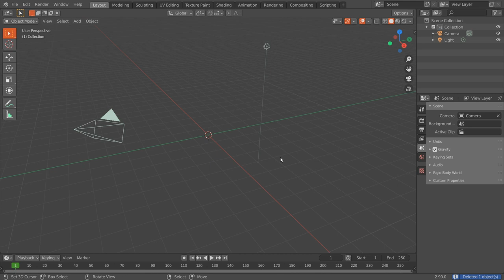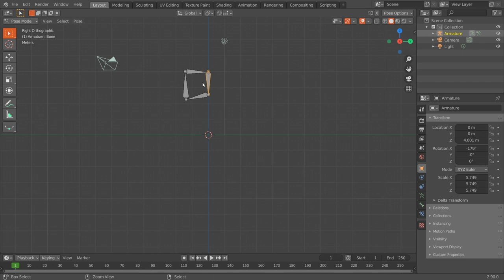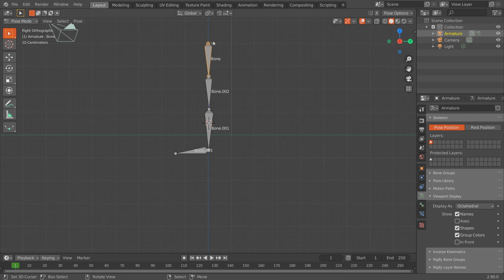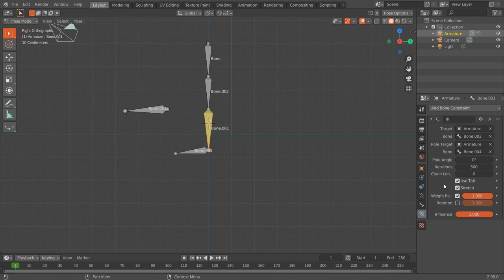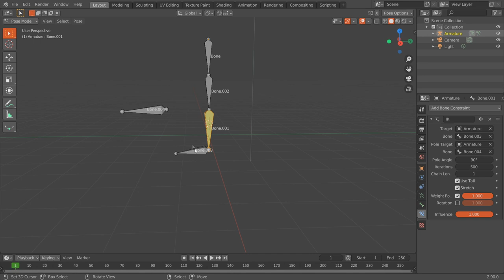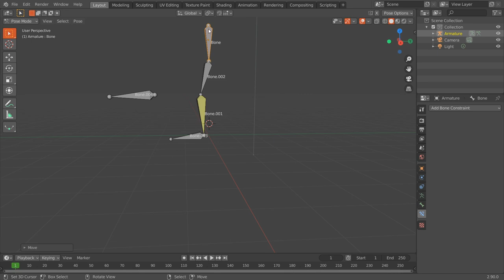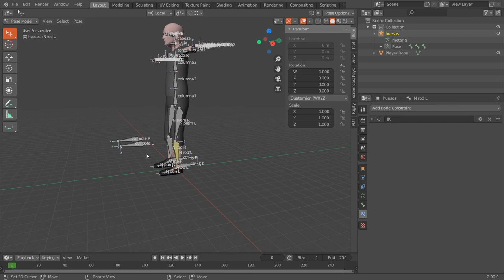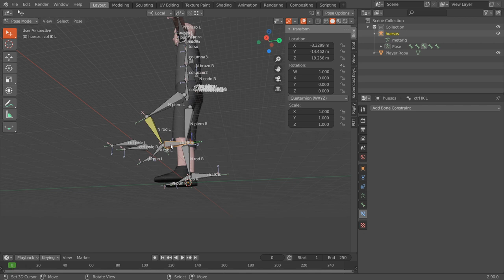Blender crea tus ik en ESPAÑOL (rigging Inverse Kinematics) animación 3d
Crea con blender los huesos necesarios para tus personajes con el formato ik o inverse Kinematics en español.
Aprende a crear tus huesos y aplica las restricciones necesarias para preparar tu personaje (rig) una vez creado podrás continuar con la animación.
En este tutorial te explico qué es el ik y como funciona además te muestro como puedes aplicarlo correctamente en un personaje real.
Si necesitas que pongamos los huesos a tu personaje 3d para tu corto.